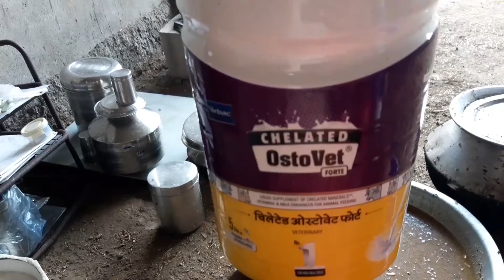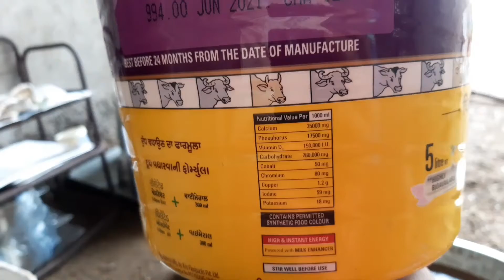Aaj ka pashu karya | आज का पशु कार्य